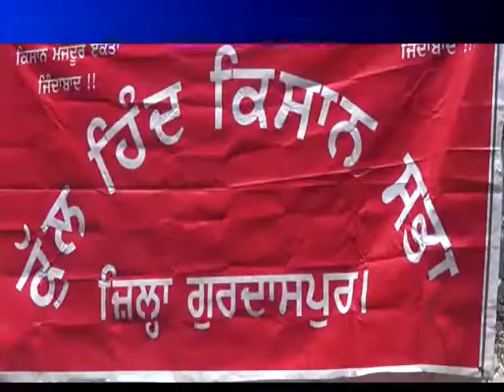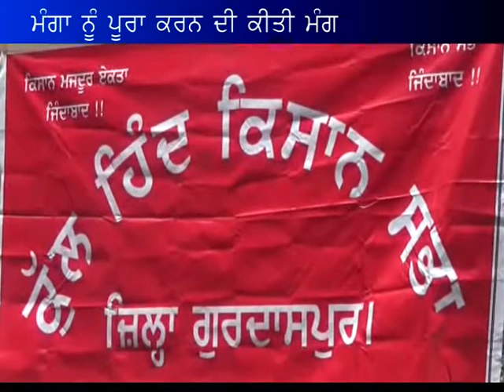8 gurdas pur